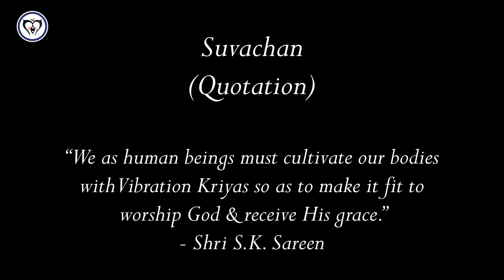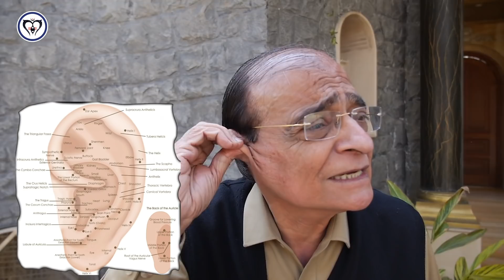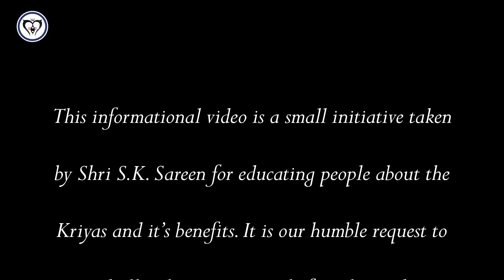Ear Kriya for Curing Over 20 Ailments | 20 बीमारियों का इलाज करने के लिए कान क्रिया